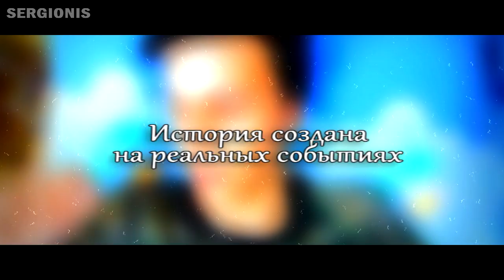КОРОЧЕ ГОВОРЯ, ПЕРВЫЙ ПОЦЕЛУЙ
Видео создано для конкурса
Короче, бро я настроин выиграть. по-этому ждите много короче говоря

СПРАШИВАЙ: ask.fm/s_e_r_h_y_i__k_i_n_g

короче говоря  room factory  onetwo